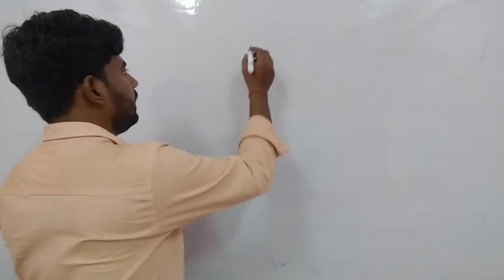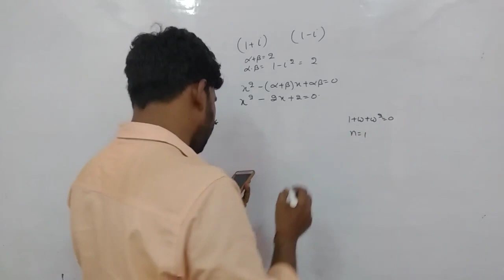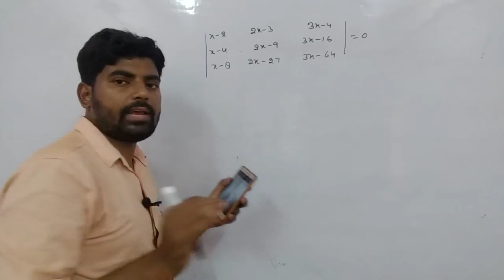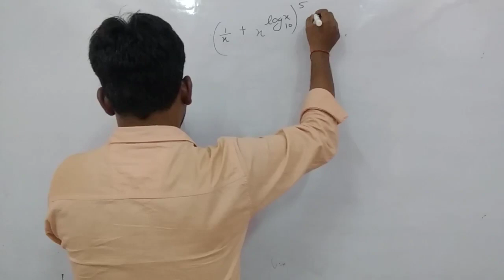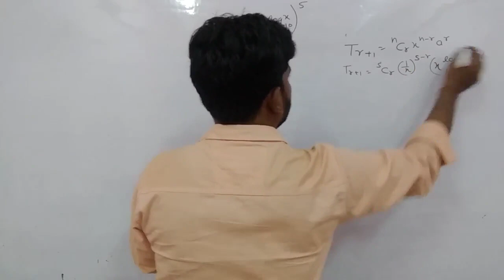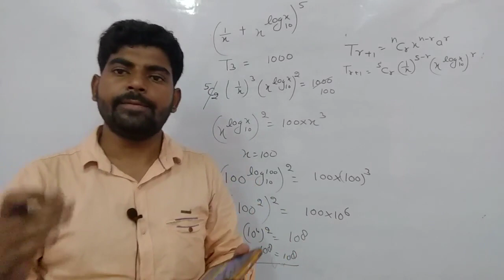Part 2 - BHU MCA 2018 Answer Key 2018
Aspire Study MCA Entrance Coaching Classes

Imortant Questions for Practice JEE MAINS / ADVANCED / BITSAT / NIMCET / BHU / JNU

IIT JEE Mains and Advanced Mathematics Video Tutorials by Shivam Sir. These videos are also helpful for MCA Entrance Exam like NIMCET, JNU, BHU, Pune University, CBSE Board Mathematics etc.

Best MCA Entrance Coaching
Top MCA Entrance Coaching
MCA Coaching
No. 1 MCA Coaching
Online MCA Coaching
Online MCA Course
MCA Test Series